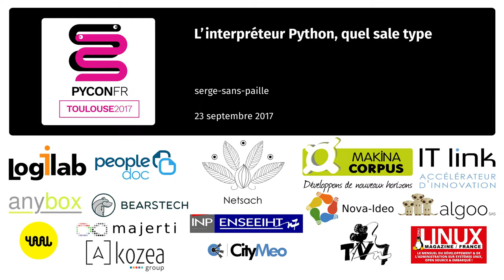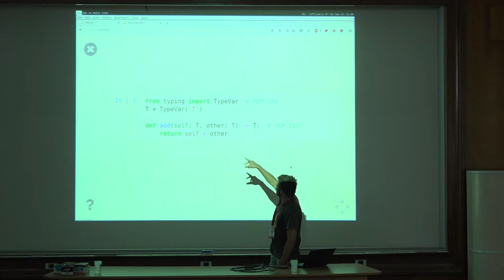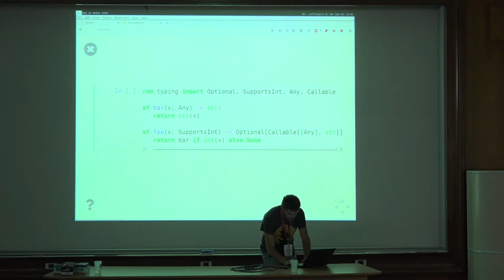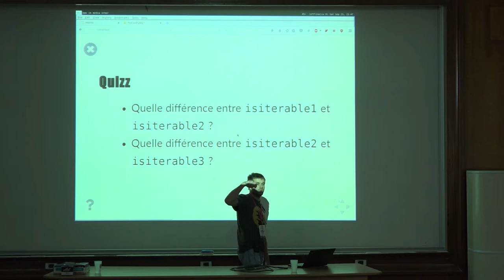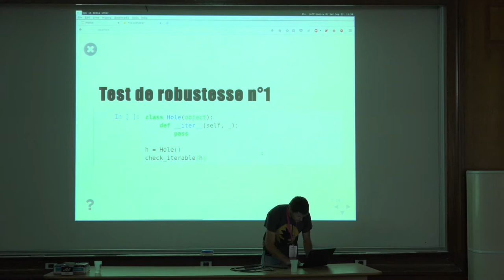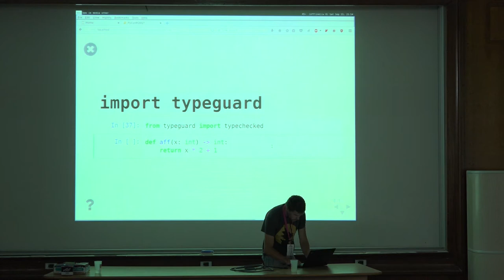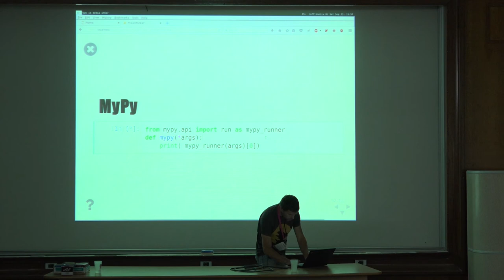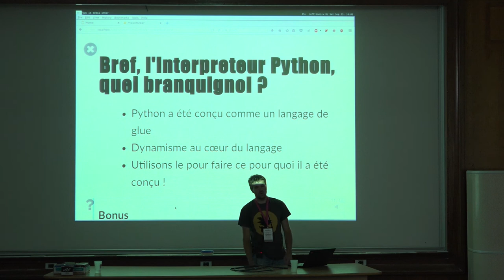L’interpréteur Python, quel sale type par serge-sans-paille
L'arrivée des annotations de fonction dans Python 3 a permi l'émergence d'outils prônant le typage statique dans Python, la plus grande réussite étant l'outil ``mypy``.

La mythologie autour du typage statique se veut rassurante, enfin on va pouvoir faire confiance au compilateur plutôt qu'à notre suite de test pour vérifier une forme de correction de programe, ce qui permettra de passer à l'échelle sereinement !

Pendant cette présentation, on va s'amuser à décortiquer cette promesse de typage statique pour en faire ressortir les limites, en se basant sur l'outil ``mypy``, quelques paquets assez standard et quelques fonctions anodines mais pas moins coquines...